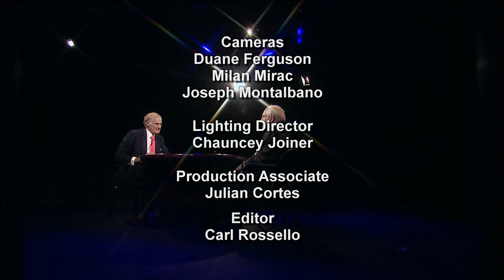Jim Zirin-Will the Debt Ceiling Debate Be Déjà Vu All Over Again?-Martin Wolf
Congress approved an 11th-hour deal to raise the debt ceiling, in the face of dire threats that not to do so would bring down the global economy. But, instead of resolving the crisis, the lawmakers merely kicked the can down the road four months. Financial Times chief economics commentator, Martin Wolf, tells Jim that the US debt ceiling is "the legislative equivalent of a nuclear bomb aimed by the US at itself."